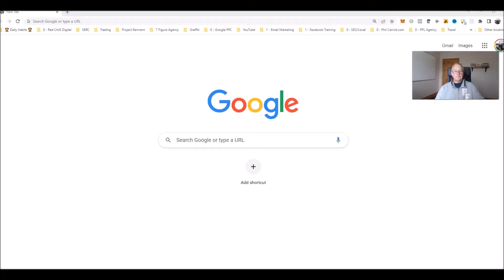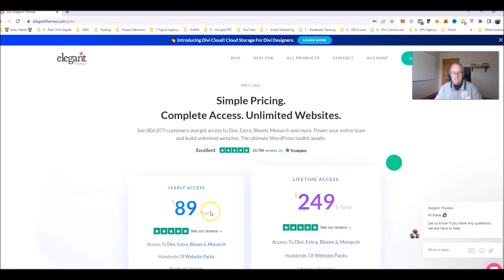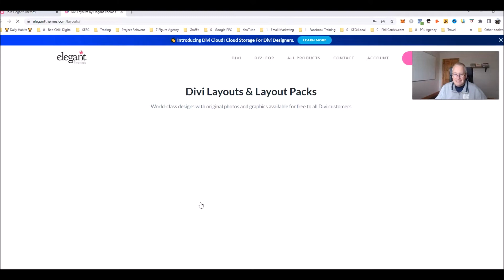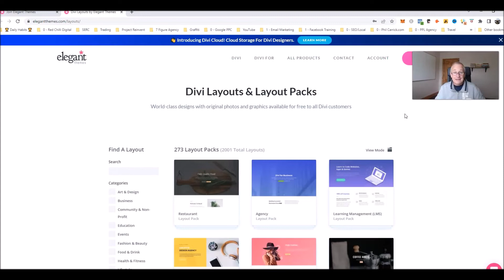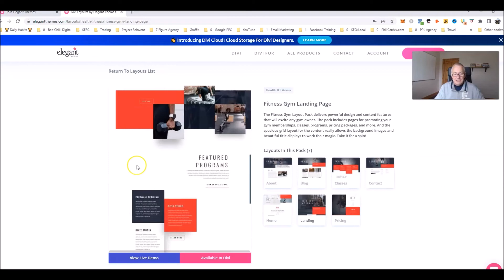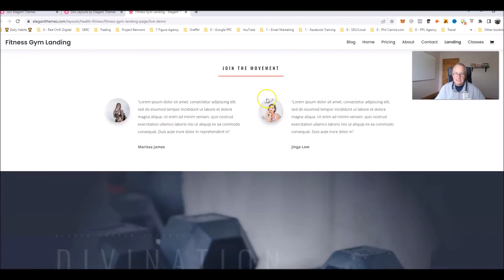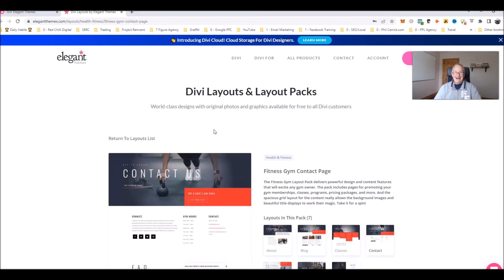Best Website Builder If You're On A Budget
This is easily THE best website builder on the planet! If you're on a budget or prefer not to pay a web designer then this video is a must! For more tips & tricks join my free mastermind

Categories:

Divi website builder
easy website builder